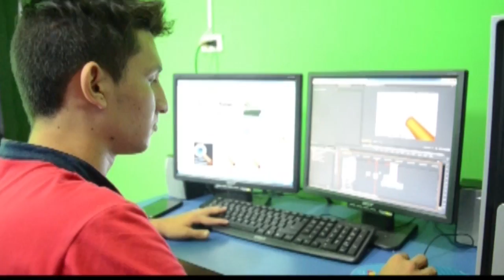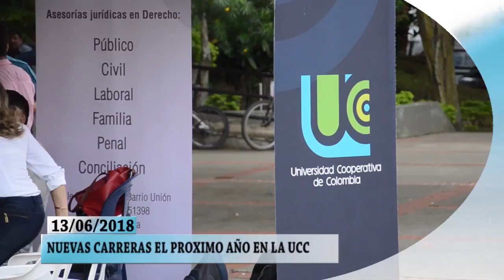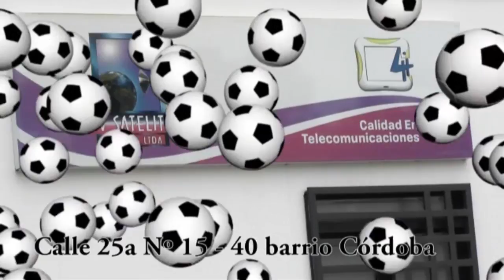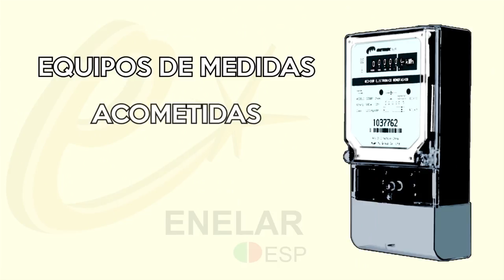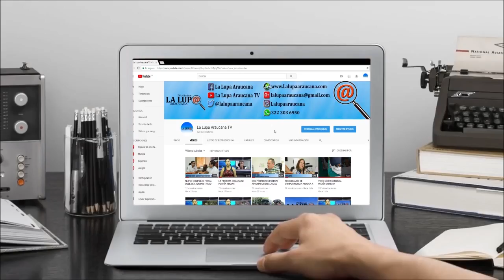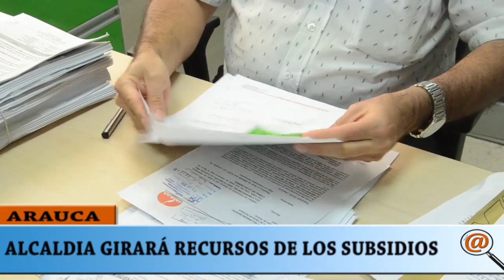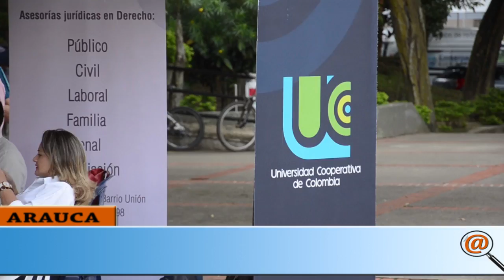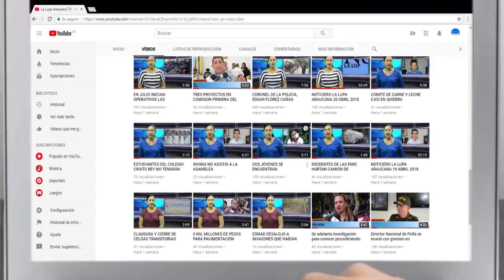NOTICIERO LA LUPA ARAUCANA 13 JUNIO 2018